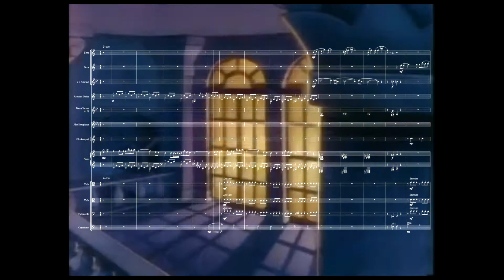Babar Main Theme with Animated Score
Babar Main Theme Orchestrated using Sibelius and Notepreformer.
Theme Originally by Milan Kymlicka (1989).
Arranged by Drake Wheeler (2021).